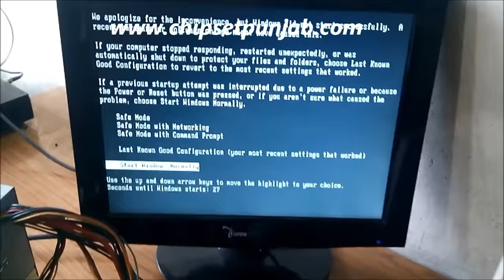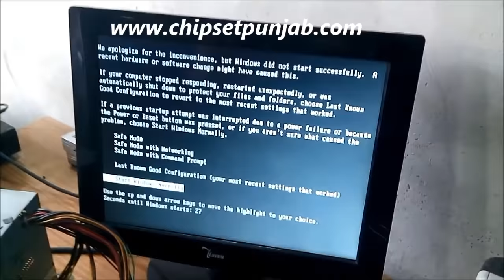How to recover data on hard disk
Also, I have another channel where I explain new technology so consider checking that out:

My personal PC:

ANT ICE 200-tg case : 3,200 ==

R5 3600 : 18,300 ==

1660 super : 21,000 ==

450 W : 2,500 ==

16 GB : 7,000 ==

Sata 2.5" SSD : 2,900 ==

ARGB PWM 120mm fans : 1300 ==

Other products(Best Value Picks):

Corsair Vengeance LPX 8GB DDR4 3200MHZ C16(High Quality RAM) ==

SanDisk Cruzer Blade 32GB USB Flash Drive ==

Crucial BX500 240GB 3D NAND SATA 2.5-inch SSD(Best budget SSD) ==

HyperX Cloud Stinger (Best Budget Gaming Headset) ==

Cooler Master Hyper 212 LED (Best Budget CPU Air Cooler) ==

Corsair Mid-Tower Gaming Case ==

GIGABYTE Nvidia GeForce® GTX 1650 Super™ 4Gb ==

AMD Ryzen 5 3400G with Radeon RX Vega 11 Graphics ==

AMD Ryzen 5 3600 6 core (Bestestttt Value processor) ==

Intel core i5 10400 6 core(good value) ==

Intel Core i7 10700k 8 core (good value) ==

MSI Gaming GeForce RTX 2060 Super 8GB (Best Value Mid range) ==

MSI GeForce RTX 3090 Ventus 3X 24GB GDDR6X OC ==

Note : above mentioned links are affiliate links, so when you buy a product, pay a bill or do a recharge I get a small commission from the purchase made but it won't cost you more, It is a great way to support my work and channel.